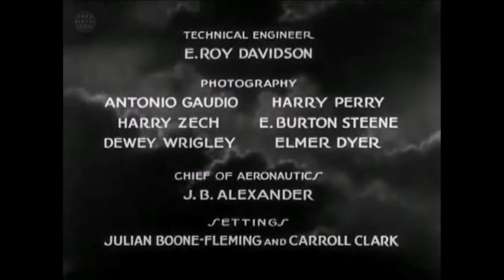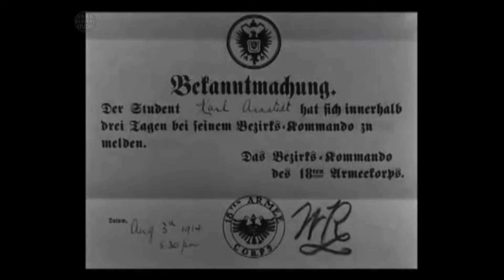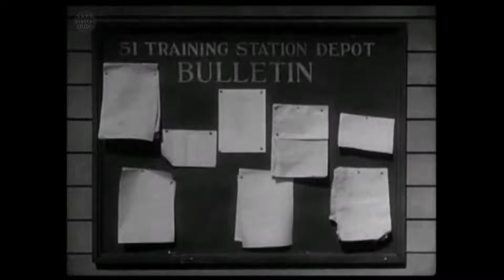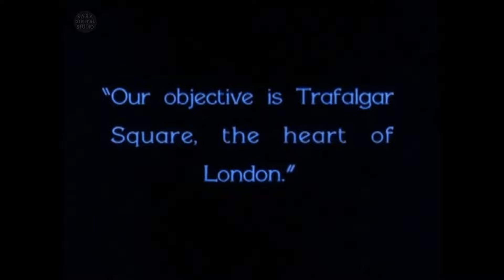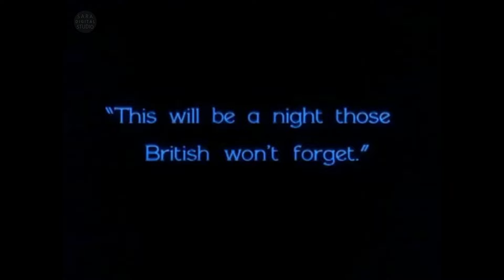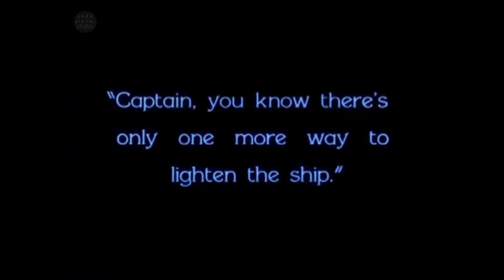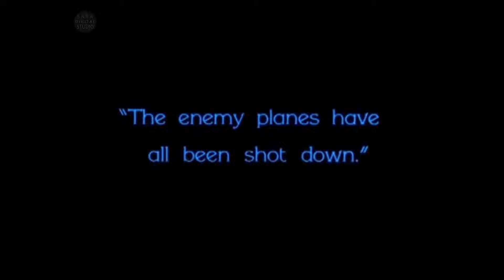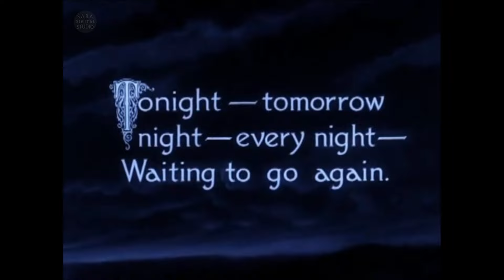Hell's Angels (1930) | 4K | Drama, War | Ben Lyon, James Hall, Jean Harlow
Welcome to "Sara Digital Hollywood" Channel!

  Watch the remastered version of the movie "Hell's Angels" in 4K resolution with rich, clear sound.

| Title: Hell's Angels (1930)
| Category : Hollywood PRE-CODE Full Movie
| Resolution: 4K
| Sound: 2D Surround
| Genre: Drama, War
| Format: Original Screen Size

Storyline:
Brothers Monte and Ray left Oxford to join the Royal Flying Corps. Ray loves Helen; Helen benefits from her affair with Monte; Before leaving for a mission in Germany, they found her in the arms of another man.

Director:
Howard Hughes
Edmund Goulding
James Whale

Writers:
Marshall Neilan
Joseph Moncure March
Howard Estabrook

Stars:
Ben Lyon
James Hall
Jean Harlow

Year: 1930
Runtime: 2hrs 07mins